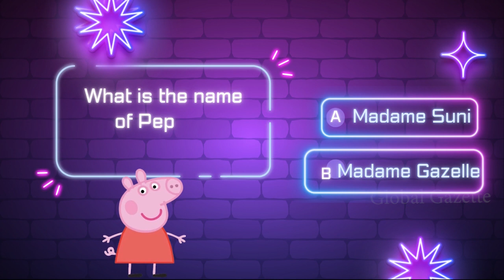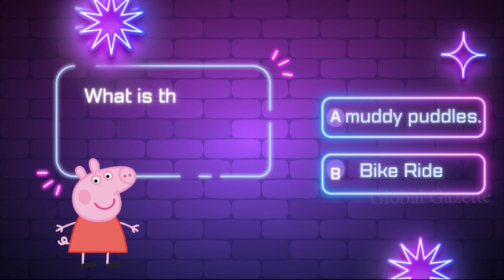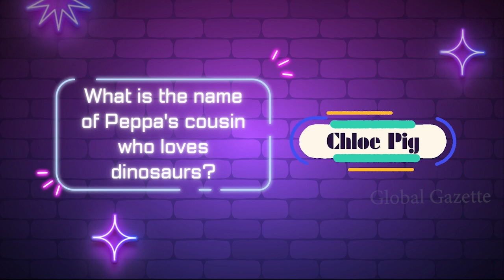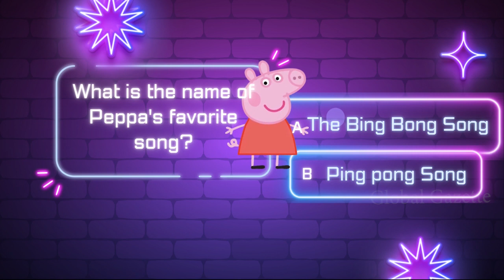Peppa Pig Characters Quiz I Kids Fun I Quiz For Kids I Kids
Peppa Pig Characters Quiz For Kids.

Welcome to Global Gazette (Kids Study Tech), the ultimate destination for fun and educational belief for kids! Our access is committed to creating aboriginal and agitative agreeable that will absorb and affect adolescent minds. Accompany us on a adventure abounding with bright characters, adventuresome plotlines, and important activity lessons.

If you want to provide your children with a source of utmost delight, this YouTube channel is the answer. Each video has been crafted to cater to the different preferences of children. Whether your kids enjoy entertaining videos, stories, learning about animals or birds, exploring various countries, playing guessing games related to logos, food, countries, cars, and more, this channel has got it all covered.